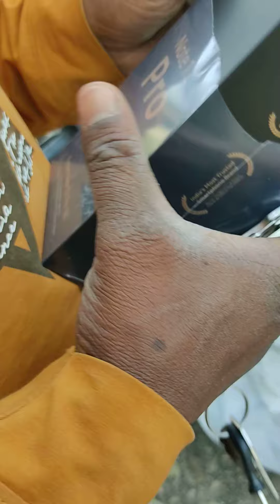Redmi Note 12 Pro 5G | Unboxing & Open Delivery by Flipkart Delivery Man. 😂